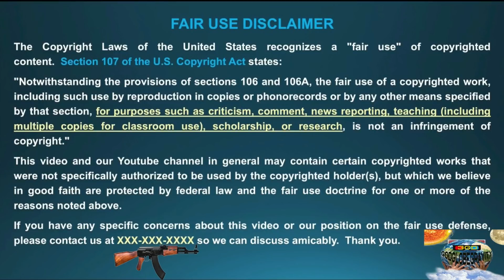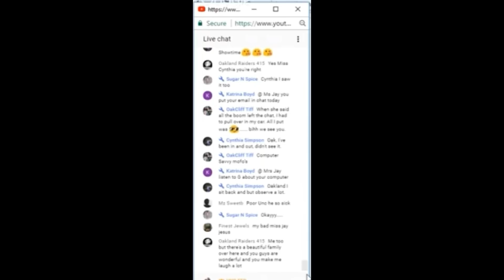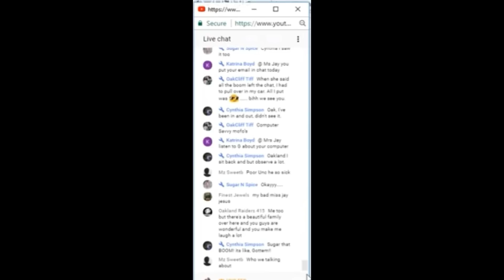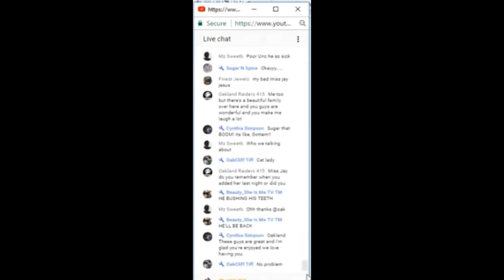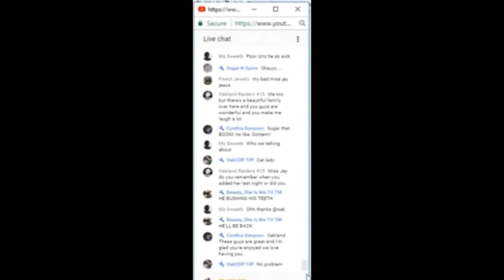G DROPPIN JEWELS BE A JACK AF ALL A FLY ON DA WALL